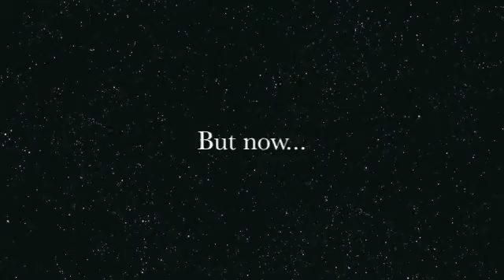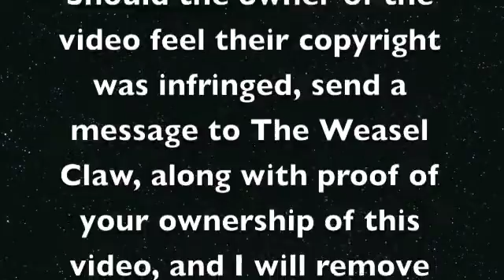Halo 4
The Halo 4 Release Trailer

Special Thanks to 343 Industries, Microsoft Studios and G4

no copy right infringement was intended